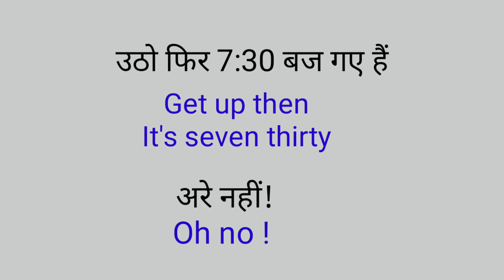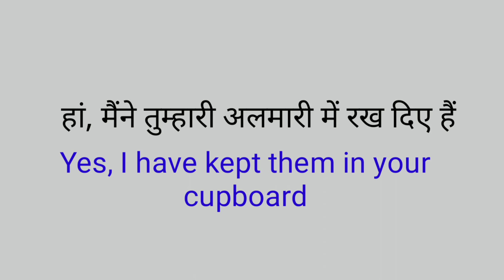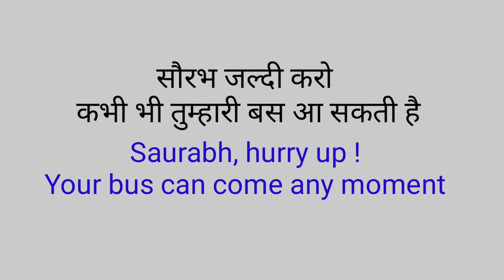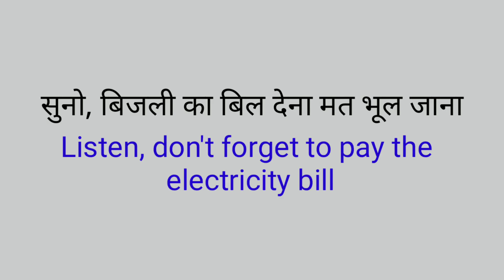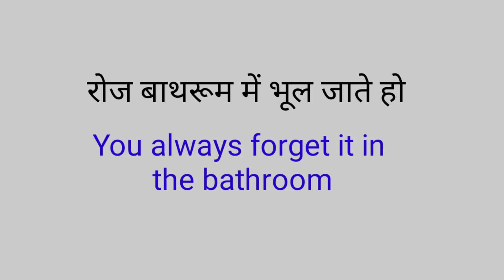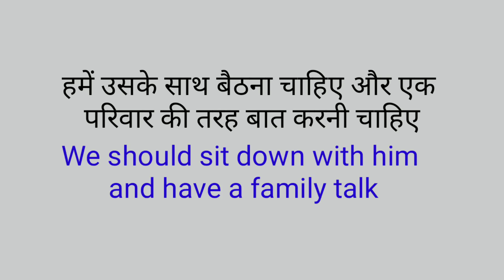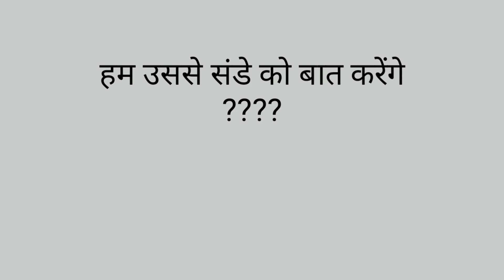Try to Make These Easy English Sentences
English conversation Practice Meenu English Speaking
हर दिन बोले जाने वाली अंग्रेजी वाक्य | Daily Use English Sentence | English Spoken | English

   अगर आप अंग्रेजी बोलना सीखना चाहते हैं तो आपको हर दिन बोली जाने वाली अंग्रेजी वाक्य सीखनी चाहिए। इस वीडियो में मैं आपके लिए रोजाना बोले जाने वाले अंग्रेजी वाक्य लेकर आई हूं डोंगरे जी का अभ्यास रोज कीजिए
    In this video, you will learn some very useful daily use english sentences for your english speaking practice by Meenu ma'am.
If you like this video, press the like button and share the video.
Free channel for English learner
English Spoken
Vocabulary hindi to english
Vocabulary english to hindi
English grammar
अंग्रेजी बोलना सीखे आसानी से
अंग्रेजी बोलना सीखें | Daily Use English Sentence | Spoken english | Word meaning | English practice

English spoken
English sentence
Translation
Hindi to English translation
Word meaning with example
रोज बोले जाने वाले वर्ड्स मीनिंग

 basic English
 word meaning
100 English word
how can speak in English
Daily use word English word
Daily use English sentence
English practice English
English padhe
Common English
English rule
English grammar
English conversation
English communication
English skill
learn English